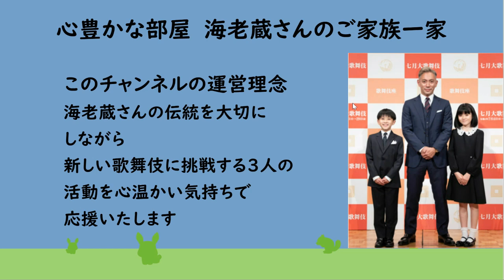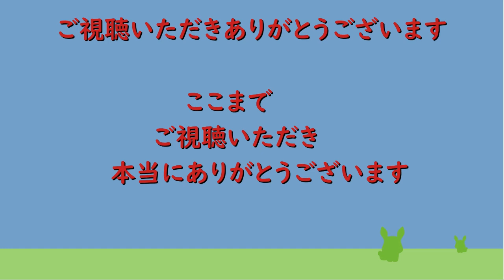【海老蔵改め團十郎】14年にわたる市川海老蔵一家のドキュメンタリー番組、未公開映像を加えた特別版がHuluで配信「十三代目市川團十郎に、ござりまする。」が10月31日より、Huluで独占配信される。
未公開映像を加えた特別版がHuluで配信
「十三代目市川團十郎に、ござりまする。」
が10月31日より、Huluで独占配信される。
2022年10月26日

日本テレビ系ドキュメンタリー特番
「市川海老蔵に、ござりまする。」
の特別版。

本番組は、「市川海老蔵改め
十三代目市川團十郎白猿
襲名披露 八代目市川新之助初舞台」
をもって市川團十郎白猿を襲名する
市川海老蔵一家に密着した

では2014年に初回放送されて以降、
今年1月には最新作となる第9弾が
放送されるなど、海老蔵ファミリーを
取材してきた。

今回の「十三代目市川團十郎に、
ござりまする。」は、
これまでの名シーンを再編し、
過去に紹介しきれなかった

舞台映像や未公開映像などを
盛り込むほか、2008年より
約14年にわたって日本テレビの
カメラが密着した映像を収めた
スペシャル版となる。

番組は全3話で構成され、
第1話では舞踊家・市川ぼたんとして
活動する麗禾を軸にした
「市川ぼたんに、ござりまする。」、

第2話では11月の
「十一月吉例顔見世大歌舞伎」で
八代目市川新之助して初舞台を
踏む勸玄が中心の
「市川新之助に、ござりまする。」、

第3話では襲名までの
海老蔵の奮闘に迫った
「市川團十郎に、ござりまする。」
が配信される。

取材14年というのは
日本テレビさんと我々との
立派な歴史だと思います。
麗禾が生まれる前から、

それに勸玄が生まれた日も
撮影して下さっていますし、
子供たちの記録を改めて
それぞれにまとめてくださって

ファンの方々は「ああ、そうだった、
懐かしい」とか、初めて見てくださる方は
「ああ、こうだったのか」とか、
それぞれの見方で

ご覧いただけると嬉しいですね。
私自身も自分がどういう変化を
してきたかを改めて
見るのが楽しみです。
子供たちの成長、私の
変化をぜひ見ていただきたいです。